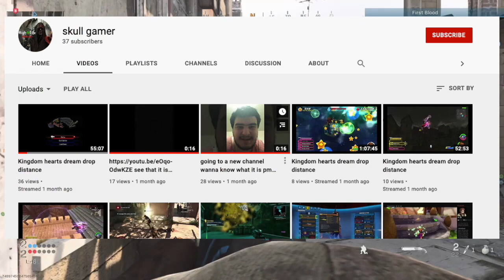Bullying Skull Gamer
this guy abouta drop an only fans and show it to his mum